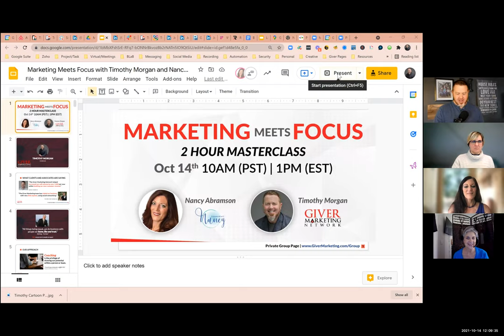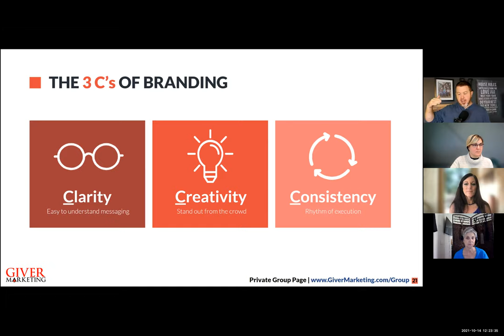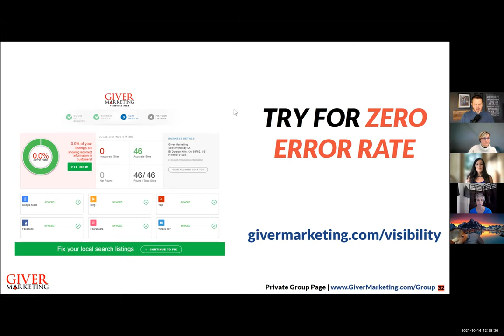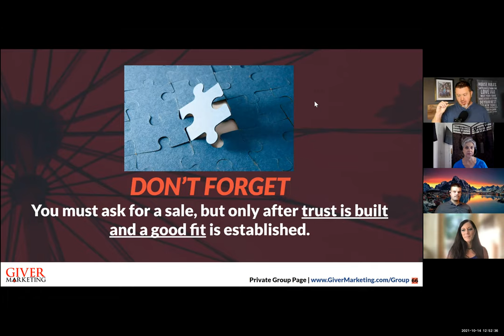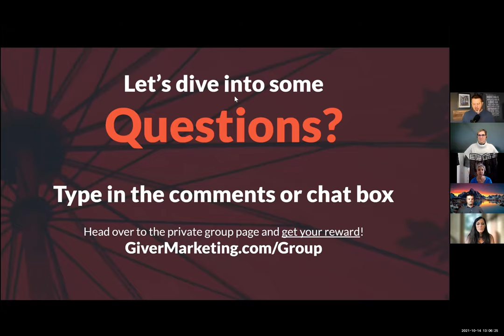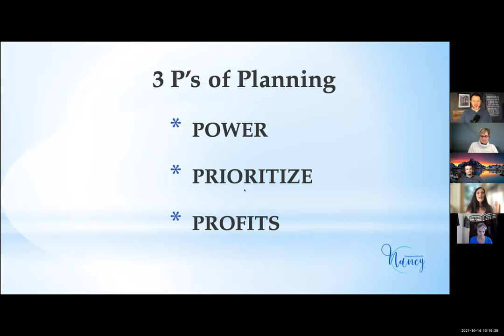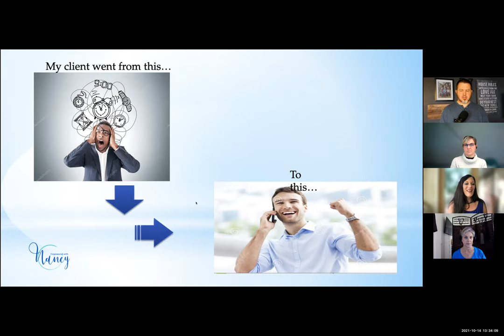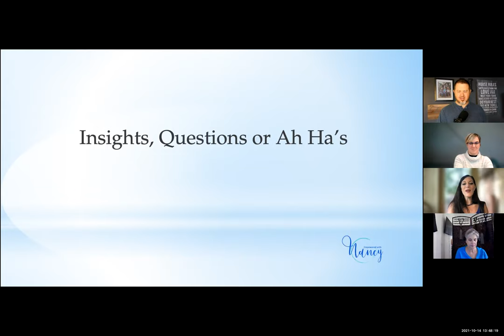Marketing Meets Focus with Nancy Abramson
Timothy Morgan shares the Giver Marketing Blueprint and Nancy Abramson shares the 3 P's for profit in your business, this will help you stay focused while setting up your strategy for Branding, Visibility, Promotion and Nurturing.

Talk to a marketing coach *no cost.

We are the highest-rated network of marketing coaches in the world. You can dramatically improve your results by getting tips and ideas that will get more leads and prospects coming into your business. Grab a time to chat with your marketing coach now!